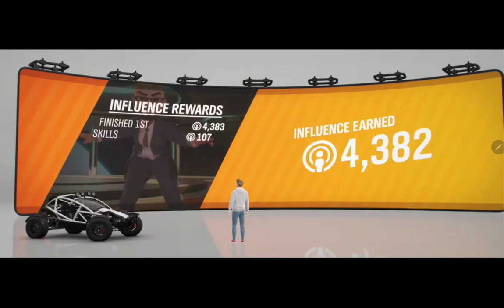Game play forza horizon 4 first part